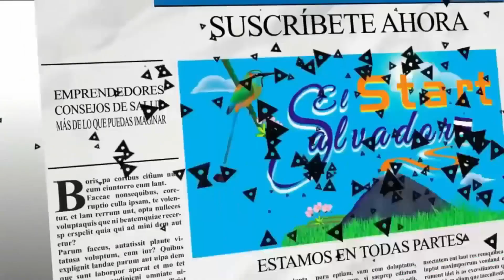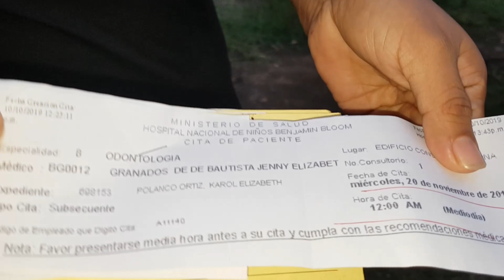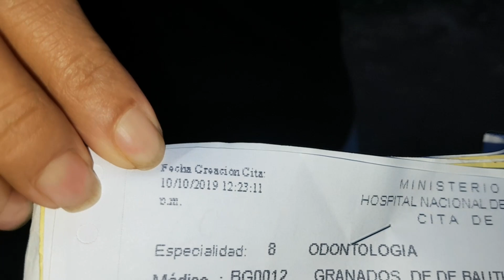¡LOS MOMENTOS DIFICILES LA ATACAN PERO NO SE DA POR VENCIDA!